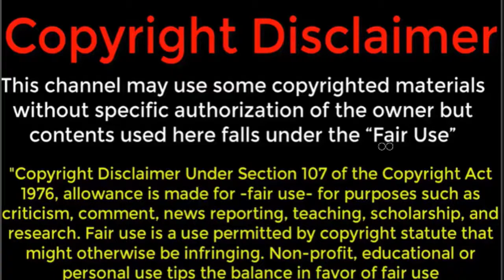আন্তর্জাতিক খবর ১২ জুন ২০১৯ আজকের গুরুত্বপূর্ণ সর্বশেষ আন্তর্জাতিক